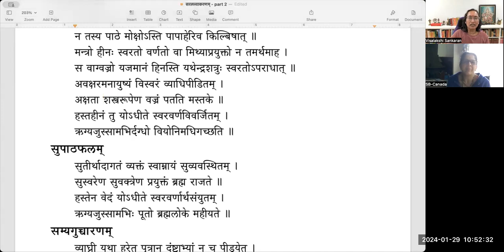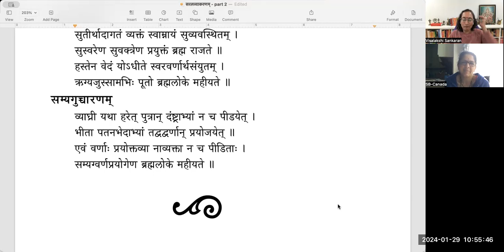सरलव्याकरणम् (भागः २) - Lesson 8 (complete)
Sarala vyakaranam level 2 is a prescribed text for the 5th level exam (Kovida) of Chittoor Samskrita Sabha. It deals with sentences and how to analyze them.

पाठः ८ - शिक्षाप्रकरणम् - भागः २